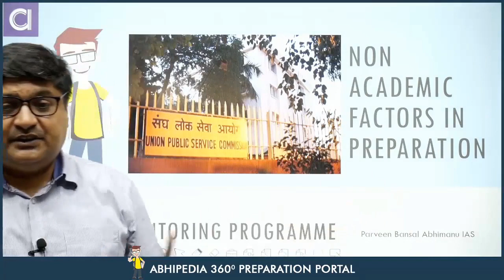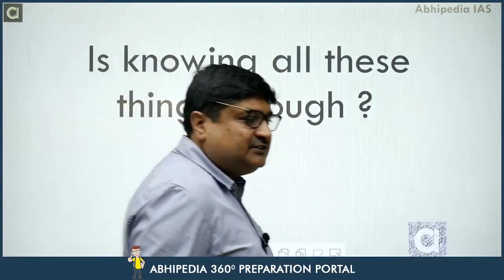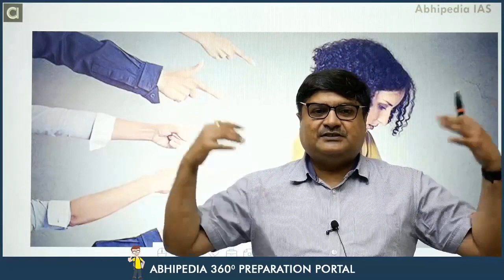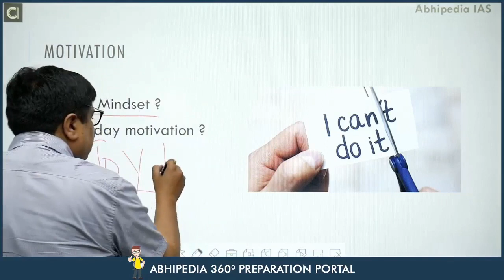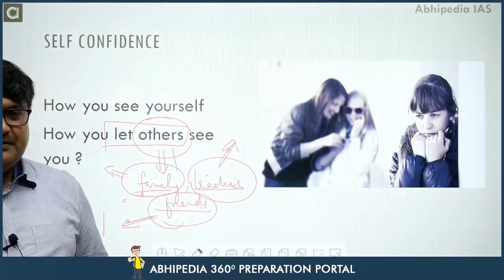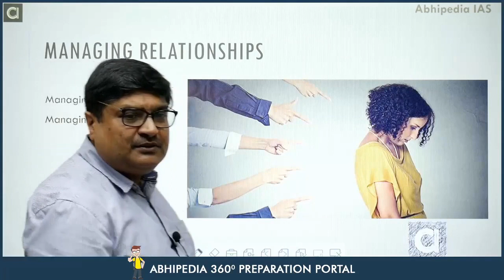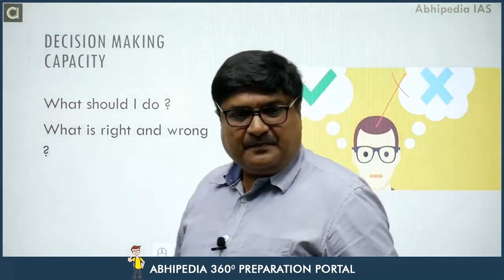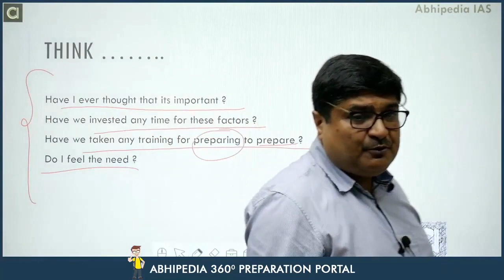IAS Mentorship Programme | Non Academic Factors in Civil Services Preparation | Bansal Sir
IAS Mentorship Programme | Non Academic Factors in Civil Services Preparation 2023 | Bansal Sir

Discussing the various aspect of preparation of UPSC CSE 2023

We always see whenever we think of preparation of Civil services we come across question how to study, what to study, How to write Mains answer writing, How to study newspaper, How to score good marks.

We always worried about these things only most of time and we plan thing things only. We invest time to answer of these question only.

But as we ever thought apart from the study is anything else is required to prepare UPSC Civil Services examination.

Non acedmic factor always contribute in your preparation untill unless you are not going to accept these factor you are not going to study well.

Today we will going to learn about various important non acedmic factor which play important role in UPSC Preparation.